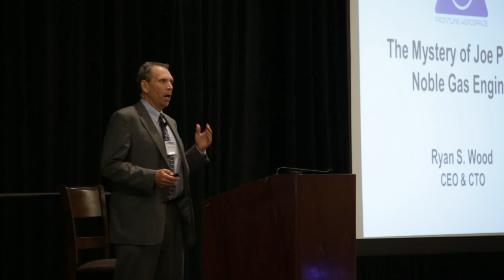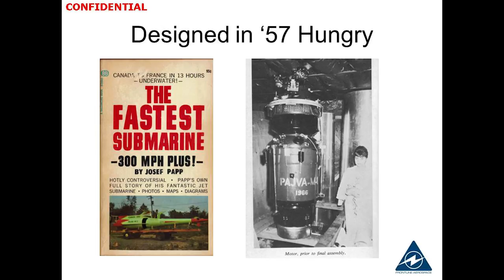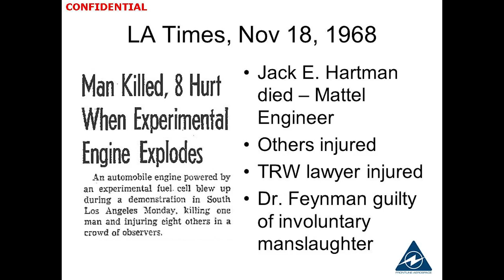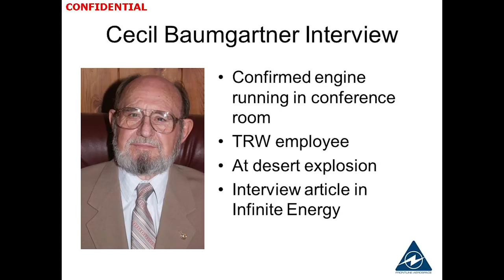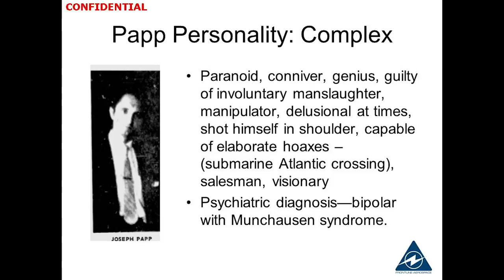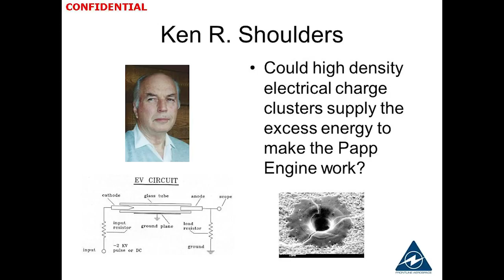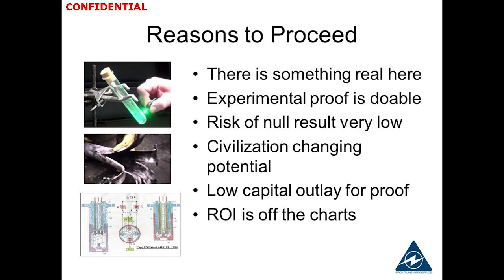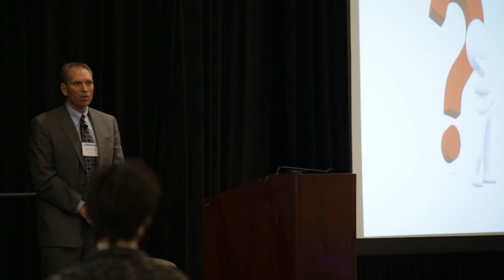SSE Talk: The Mystery of Joe Papp’s Noble Gas Engine - Ryan S. Wood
Society for Scientific Exploration Annual Meeting June 2014. Talk by Ryan S. Wood about his research and investigation into Joseph Papp, the inventor of the Noble Gas Engine. Talk is broken evenly into  sections about Papp personally and then how the Papp engine might work.